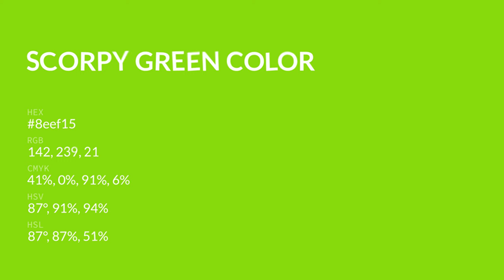Scorpy Green color 8eef15 hex color - Green color - Cool color 8eef15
What color is Scorpy Green ? 8eef15 hex color - Green color - Cool color 8eef15

Hex 8eef15 Color Code is also known as Scorpy Green color.

Hex 8eef15 Color code in RGB color code model is created after adding 55.69% red color, 93.73% green color and 8.24% blue color.
Hex 8eef15 Color code in CMYK color (process color) code model is generated after subtraction of 40% cyan, 0% magenta, 91% yellow and 6% black.